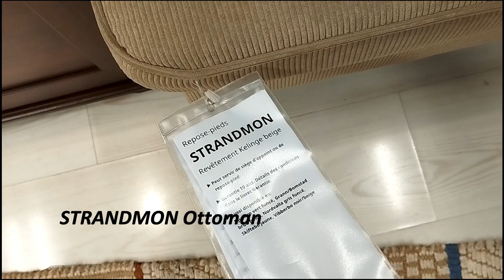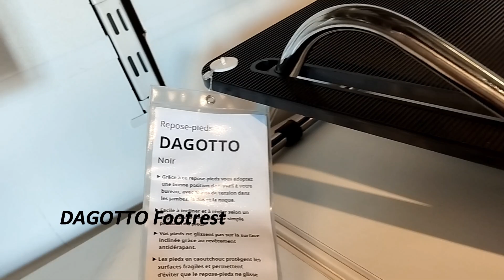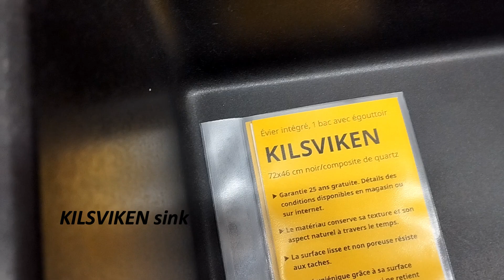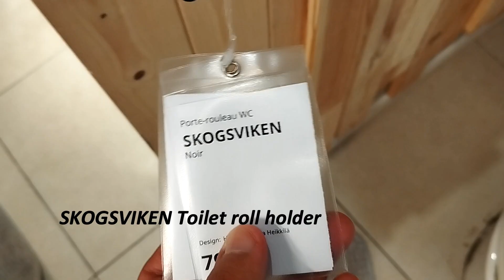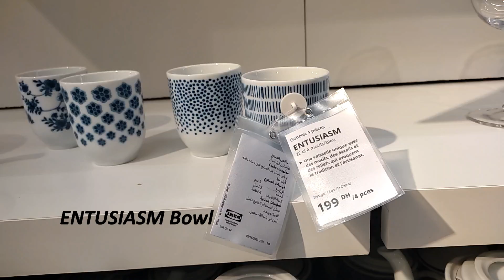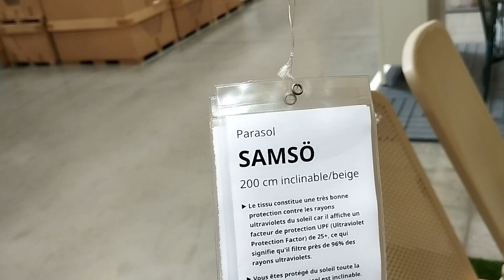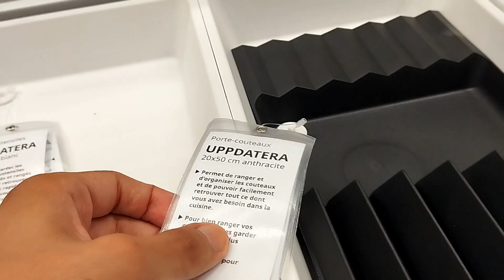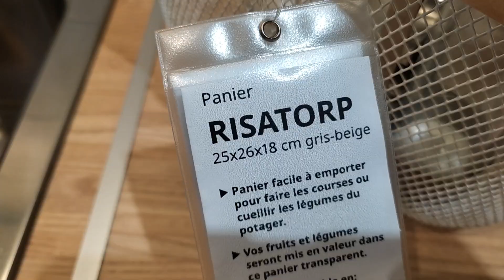Transforma tu espacio: ¡Los últimos diseños de IKEA que cambian el juego!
¿Listo para transformar tu hogar? Descubre lo último y lo mejor de la colección 2023 de IKEA. 🛋️ Desde muebles elegantes hasta decoración innovadora, tenemos todo lo que necesitas para renovar tu hogar. Únete a nosotros y descubre estos tesoros imprescindibles que elevarán tu espacio a nuevas cotas.